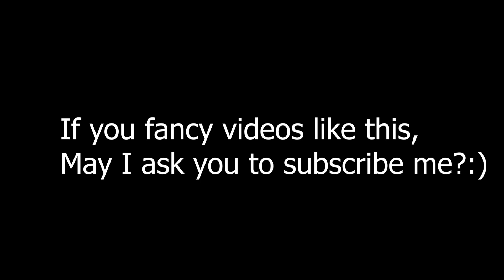Russia vs Spain. 100x SPEED - WorldBox Timelapse